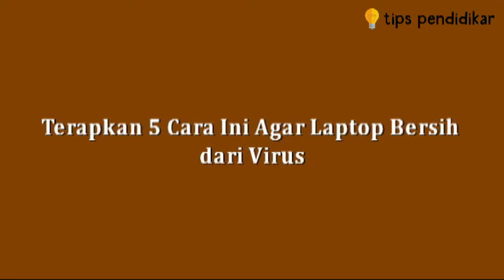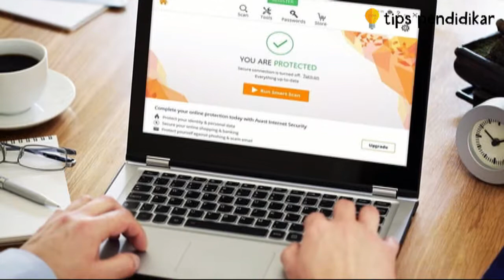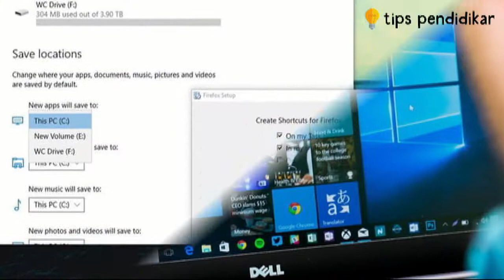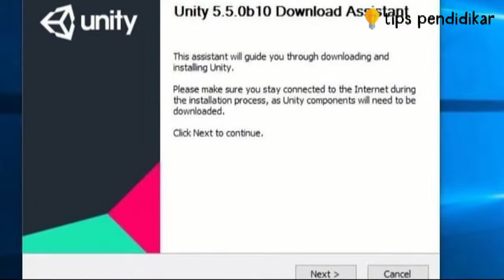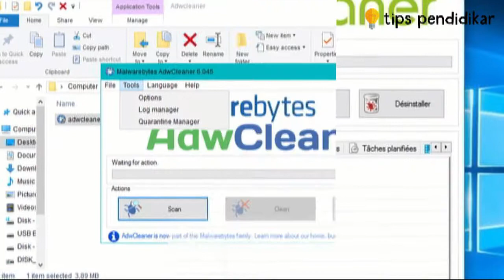Terapkan 5 Cara Ini Agar Laptop Bersih dari Virus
Video ini berisi informasi tentang Terapkan 5 Cara Ini Agar Laptop Bersih dari Virus